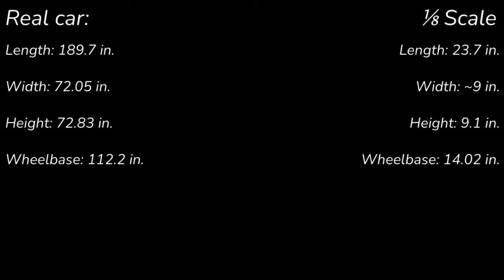LEGO Toyota Land Cruiser 80 Series | Episode 1: Building the Chassis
This is the first episode in a series of videos aimed at showing the design process of building this car.